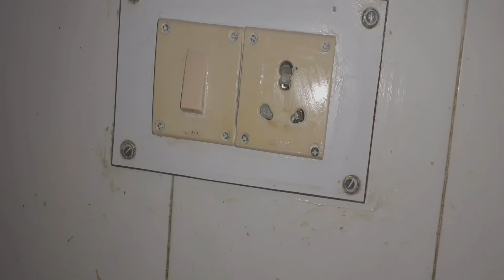আমি প্রতিদিন আমার ঘর এই ভাবে পরিস্কার করি II my daily home cleaning routine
আমি প্রতিদিন আমার ঘর এইভাবে পরিস্কার করি II my daily home cleaning routine